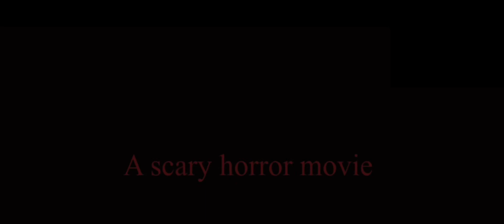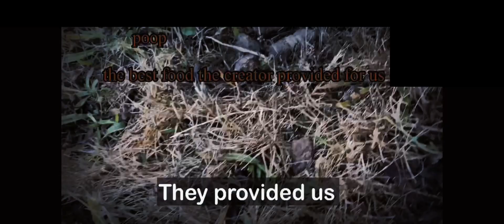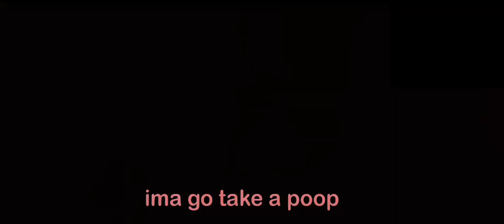stephen (OLD)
Chaos